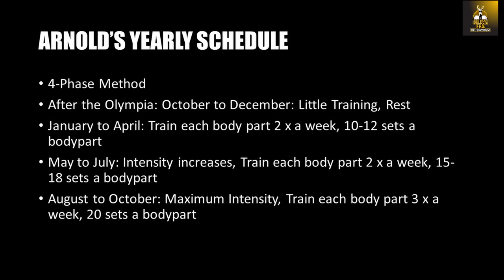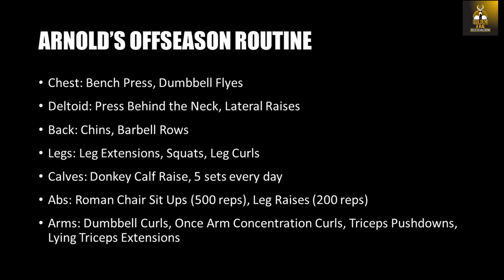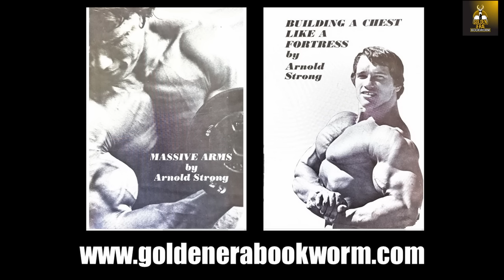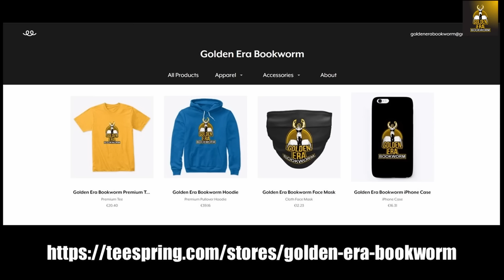ARNOLD'S OFF SEASON ROUTINE!! HOW ARNOLD BULKED YEAR ROUND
In this video I explain Arnold's actual Off Season Routine. He actually coined the term "Off Season"! Enjoy!